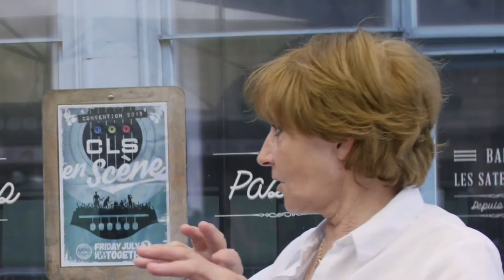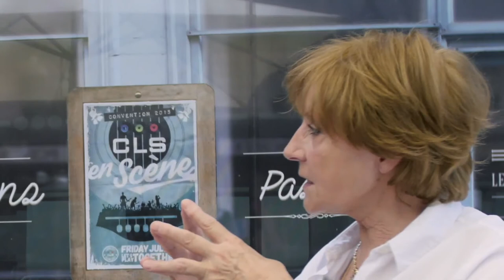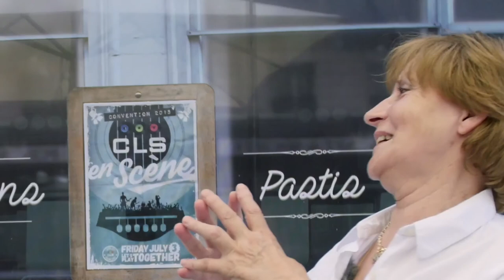Week 1: Oceans and Climate - Topic 1e - Sea level rise (part 1): overview with Dr Anny Cazenave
Altimetry has been measuring the sea levels, over all the oceans since the early 1990s.

By averaging these levels over the oceans, and looking at the variations on the whole period, one can estimate the global sea level rise with an accuracy of 0.5 mm/yr.

This video is part of the Copernicus Oceans from Space Massive Open Online Course which is freely available